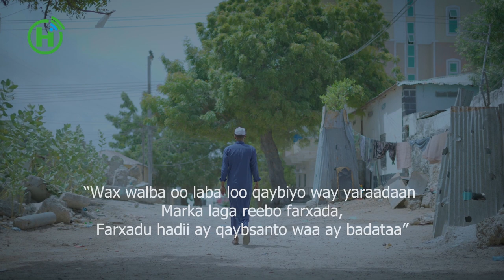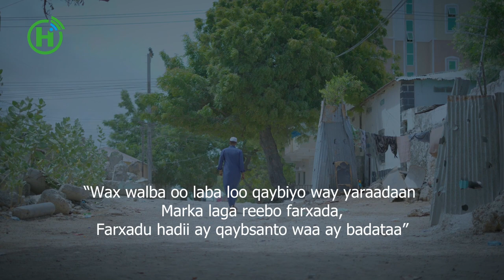Ka farxi xaaskaaga iyo walaashaa!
Fadlan ka farxi xaaskaaga iyo walaashaa oo har iyo habeen iyaga oo soomman u taagan diyaarinta afurkaaga, suxuurtaada iyo hawlaha kale ee guriga.